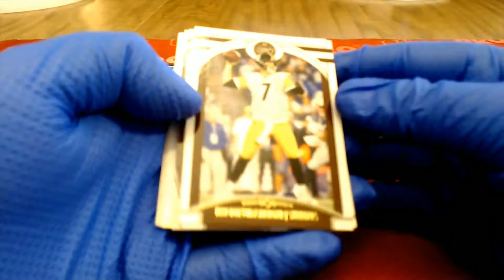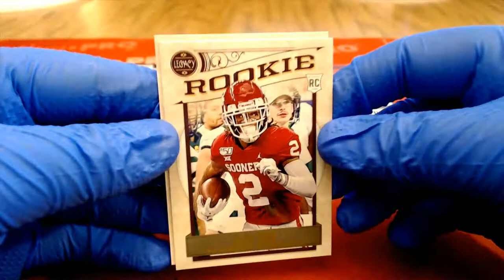2020 Topps Legacy and 2020 Diamond Kings Pack Rips For Ryan G